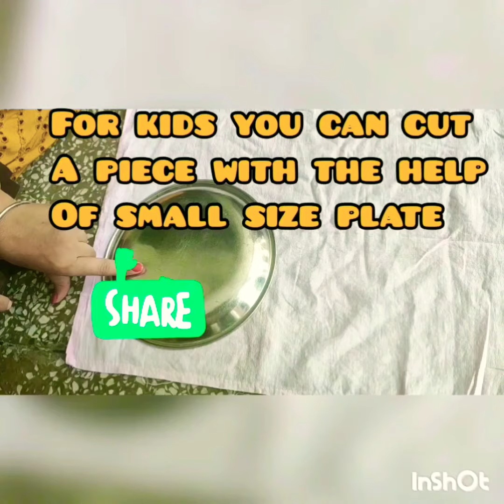Say goodbye to covid-19 by using facemask.